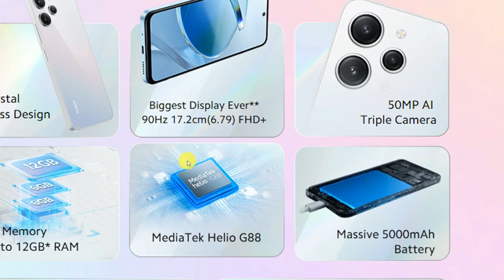Gyan of Pc| Redmi12 Phone Best Deal Only Rs.8299 With 12Gb Ram 50MP Ai Triple Camera 5000Mah Battery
Gyan of Pc | Gyan of Pc| Redmi12 Phone Best Deal Only Rs.8299 With 12Gb Ram 50MP Ai Triple Camera 5000Mah Battery